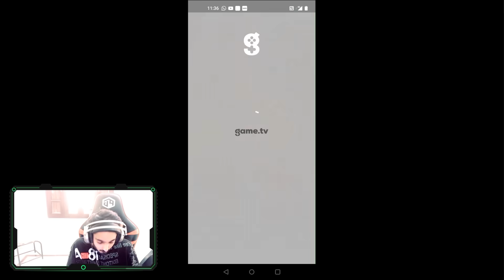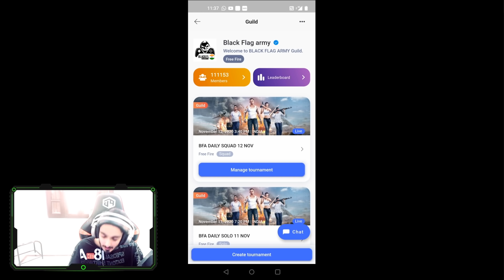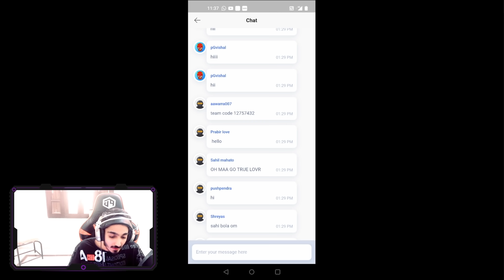DIWALI GIVEAWAY 🪔ALL RARE BUNDLE BUYING IN SUBSCRIBER ACCOUNT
guys ye sbhi aap log apni id me unboxing krwa skte ho es ke liye plz jo video me mene btao sate steps follow krna ..